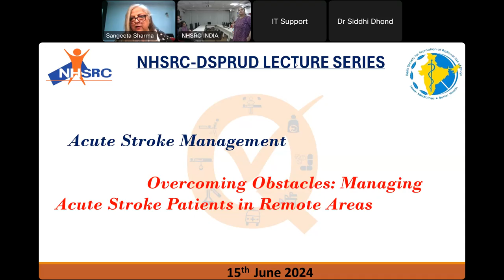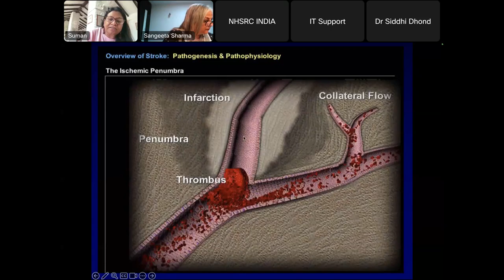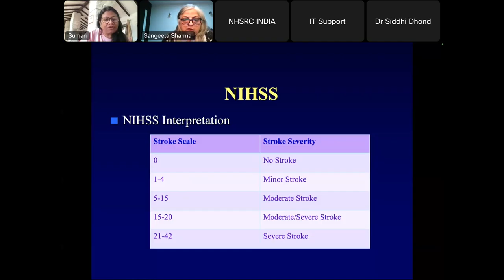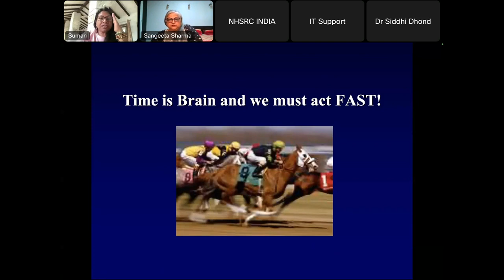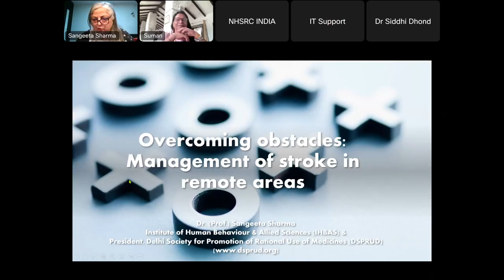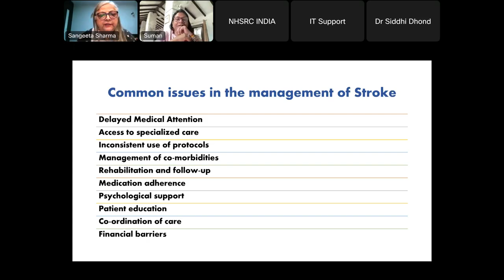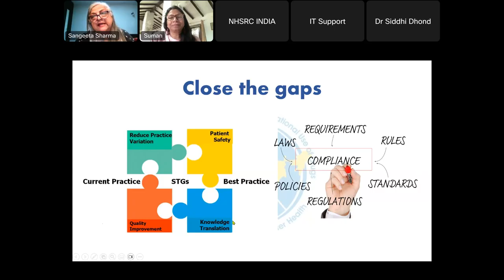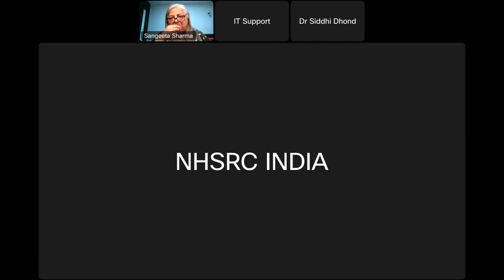Acute Stroke Management || Lecture Series || NHSRC ||DPSRU